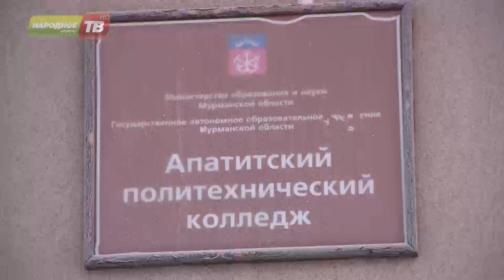Колледж просит помощи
Апатитский политехнический колледж просит помощи. Весной в стенах учебного заведения пройдет региональный отборочный чемпионат профмастерства "WorldSkills Russia" - состязание среди студентов колледжей и молодых специалистов.